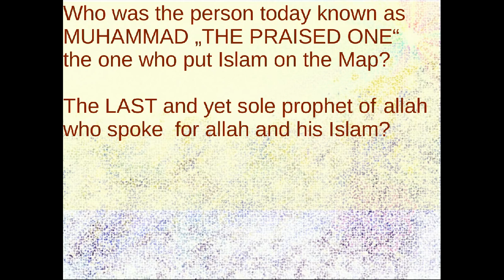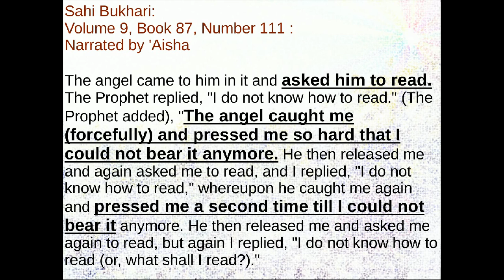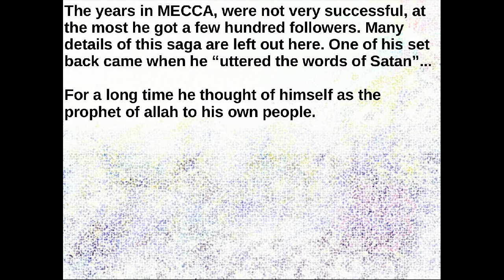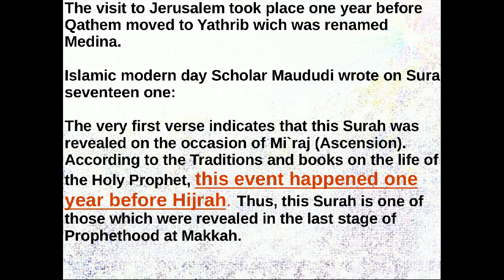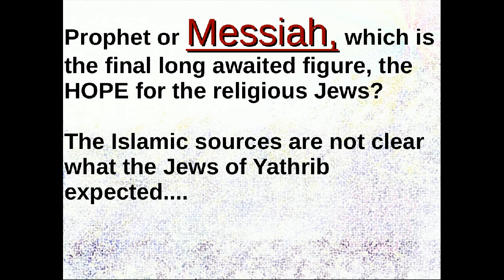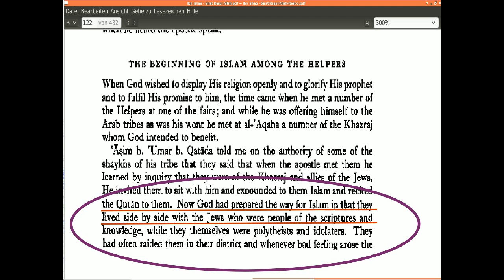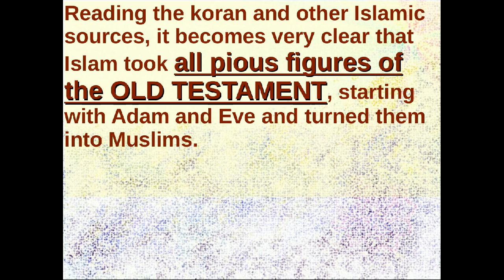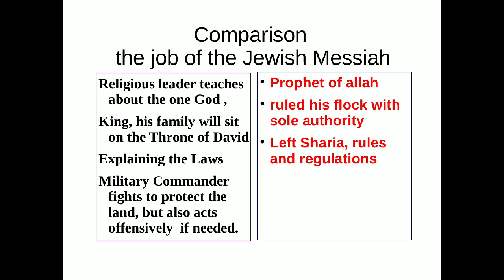Muhammed the MOST Important Person in all of history and for all humanity, REALLY?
Islamic  sources used to make this clip...

Ibn Ishaq

Vision of the "NIGHT-JOURNEY

Either *complete view* or *intro* menue buttons...

Garbage filled Temple Mount in Jerusalem and cleaning the place through the Muslims:

K. Armstrong, Jerusalem: One City, Three Faiths, 1997, Ballantine Books: New York, p. 229.
as found on